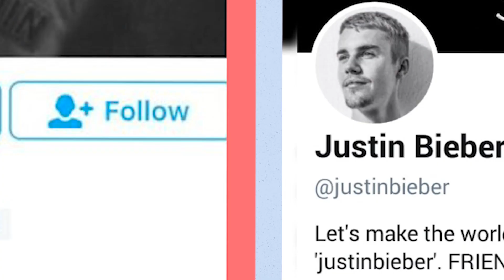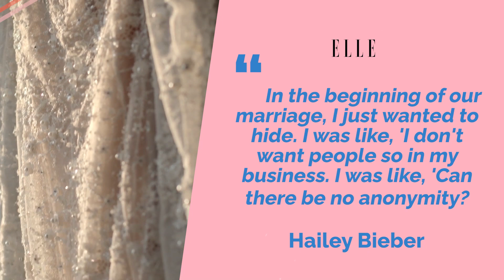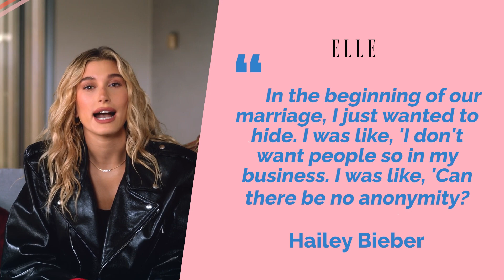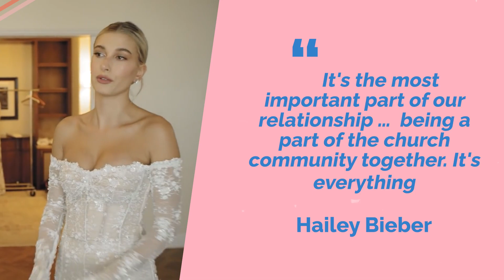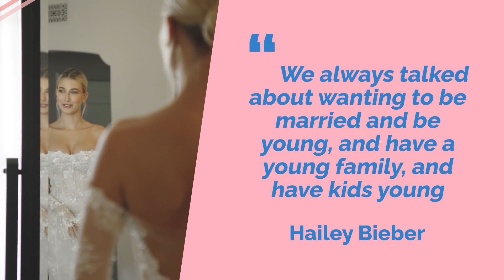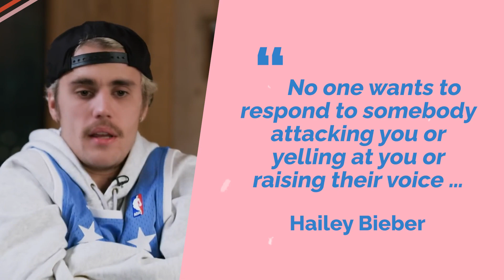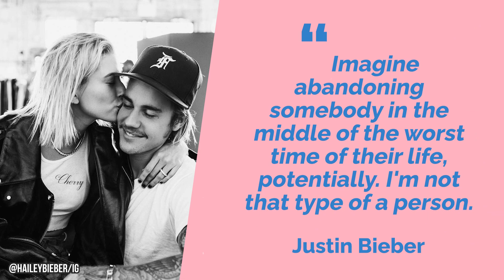15 Rules Justin And Hailey Have For Each Other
How do Justin and Hailey Bieber deal with a marriage in the public eye? This couple has some strict rules they have to follow to keep their relationship working!

Getting married so young meant these two had to prioritize building their careers, finding creative and healthy ways to integrate one another into their scarce free time. As a result, Hailey Bieber and Justin avoid spiralling down the social media rabbit hole by limiting their Instagram use.

While some celebs prefer to share every aspect of their lives, Hailey shared that she had a hard time adjusting to Justin’s level of fame when they were first married.

This married couple also has a strict NO PHONES policy in the bedroom. But are kids in the couple’s plans? Justin made sure the ball was left in Hailey’s court, adding, "It's up to you, babe.”

Justin Bieber and Hailey Baldwin have an unconventional marriage that works for the young couple! Sometimes rules can be a good thing! Hailey and Justin are following their own path and navigating love and fame like pros. We love to see it!

What do you think of the Biebers relationship rules?

CHAPTERS
0:00 INTRO
0:18 Social Media Rules
0:58 Supporting Big Projects
1:32 Balance of Privacy
2:20 Wellness Priority
2:52 Faith First
3:23 Rules of the Bedroom
3:47 Kids?
4:24 Careers Come First
4:57 Hanging With Family
5.17 No Digging In the Past
5:53 Taking Care of Mental Health
6:24 Keeping Friends Close
6:57 Pizza Night
7:17 Red Carpet Coordination
7:40 Date Nights
8:27 END

Written by: Laurie M.
Narrated by: LanessaVO
Edited by: Steven Sune